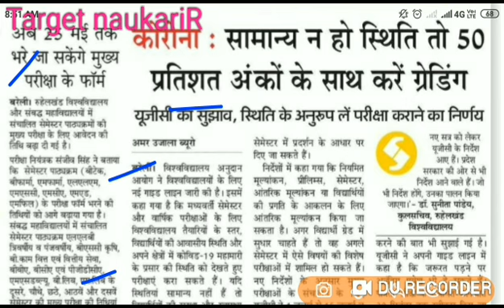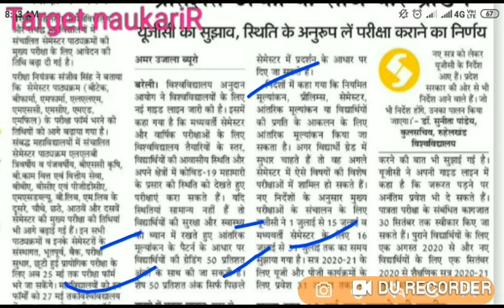UP UNIVERSITY EXAM NEWS|| All UNIVERSITY EXAM DATE 2020 | MJPRU| AKTU| DU| CCS| ALLHABAD UNIVERSITY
UP UNIVERSITY EXAM NEWS|| All UNIVERSITY EXAM DATE 2020 | MJPRU latest exam News today

 UP UNIVERSITY EXAM NEWS || All UNIVERSITY EXAM DATE 2020 | MJPRU UNIVERSITY EXAM LATEST NEWS
CCS MJPRU CSJMU DDU Mjpru exam news 2020 Mjpru cancel exam news 2020 Mjpru paper news Mjpru exam 2020 Mjpru cancel exam 2020 Ccs university Ccs exam cancel news Ccs uni exam notice Ccs uni latest news Ccs uni latest news 2020 Kanpur uni Kanpur exam notice Kabpur uni exam news Awadh uni exam notice Awadh uni exam news Zhasi uni exam notice University exam notice University latest news 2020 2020 news Aligarh Muslim University, Aligarh, U.P.-202 002 Babasaheb Bhimrao Ambedkar University, Vidya Vihar, Rae Bareily Road, Lucknow, U.P. - 226 025 Banaras Hindu University, Varanasi, U.P. 221 005 University of Allahabad, Allahabad, U.P.-211 002BABScBComtimetable2020aftercoronavirus Ba bsc bcom ka time table kab ayega. Ba bsc b 2020. CSjmu bcom 3rd year time table 2020 ...Kanpur university time table 2020..rmlau time table 2020...rmlau ba bsc bcom 2020...awadh university time table / date sheet 2020..Kanpur university timetable / date sheet 2020 agra university result 2020...ddu time table 2020...allahabad university time table2020 du time
table2020. mjpru time table 2020magadh university time table 2020 sidharth university time table 2020...ba bsc  timetable 2020.rmlau time table kab ayega...awadh university time table kab ayega..vbspu time table 2020...Lucknow university time table 2020All State University BA Exam Time table 2020 at above provided Direct link Time Table BA First Year Time Table 2020, BA Second Year Time Table 2020, BA Final Year Time Table 2020, BA Part First Second Final Year Time Table 2020,w University 1st 2nd 3rd Year BA Time Table , University BA Exam 1st 2nd 3rd Year Time Table 2020, BA_Time_Table_2020 BA Time Table UP Board UP Board BA Time Table BA Time Table 2019 1st 2nd 3rd year regular/Private Release Information are maintained in this video DDU Gorakhpur University BA Time Table 2020 Gujarat University BA Time Table 2020 MGSU Bikaner BA Time Table 2020 Kanpur University BA Time Table 2020 Nagpur University UG xu0026 PG BA Time Table 2020 Agra University Time Table 2020 MS University BA Time Table 2020 MMYVV University BA Time Table 2020 MG University BA Time Table 2020 Kuvempu University Time Table/ Date 2020 Kannur University BA Time Table 2020 Kakatiya University BA Time Table 2020 DAVV University BA Time Table 2020 Calicut University BA Time Table 2020 Calcutta  university exam 2020,open university exam 2020,rajasthan university exam 2020,kanpur university exam 2020,allama iqbal open university exam 2020,shekhawati university exam 2020,mgsu university exam 2020,allahabad university exam 2020,CCS university exam 2020,mumbai university exam 2020,up university exam 2020,bihar university exam 2020,b.a. exam 2020,b.sc exam 2020,b.com exam 2020,board exam,

Ccs university
Ccs exam cancel news
Ccs uni exam notice
Ccs uni latest news
Ccs uni latest news 2020
Kanpur uni
Kanpur exam notice
Kabpur uni exam news
Awadh uni exam notice
Awadh uni exam news
Zhasi  uni exam notice
University exam notice
University latest news 2020
2020 newsAligarh Muslim University, Aligarh, U.P.-202 002